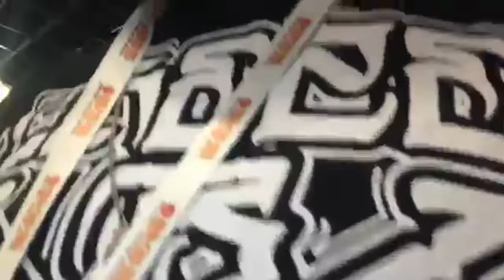[Re-Upload[ PRIMEIRA LIVE DE DENTRO DA BGS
Tive que Reupar a live que fizantes da BGS abrir por conta de alguns probleminhas no último vídeo, está sendo postado como vídeo extra (fora do horário normal dos vídeos)

Curta a melhor página do FACE de GTA V:
Valeeu!